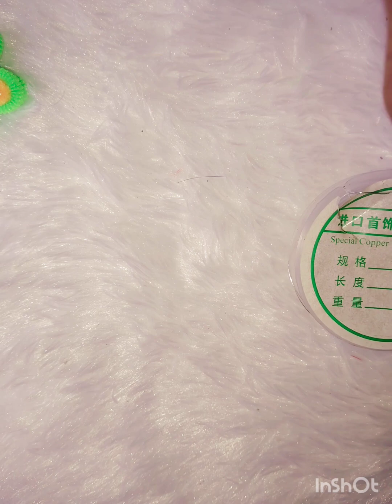ഇത്റ ഭ൦ഗിയു൦ എളുപ്പത്തിൽ ഉണ്ടാക്കാവുന്നതുമായ ഒരു ക്ലിപ്പ് വേറെ ഇല്ല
easy hair clip